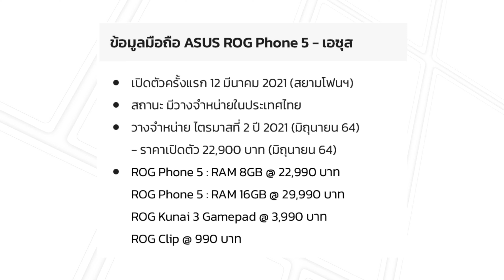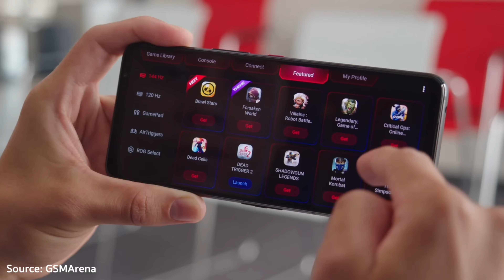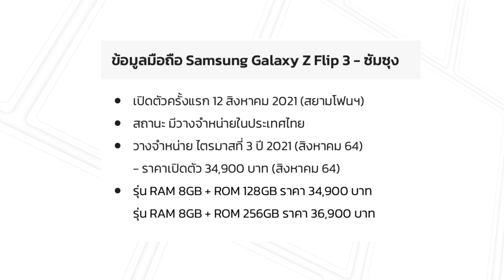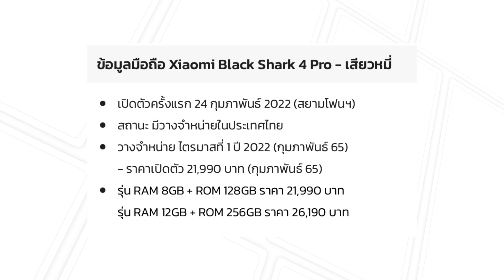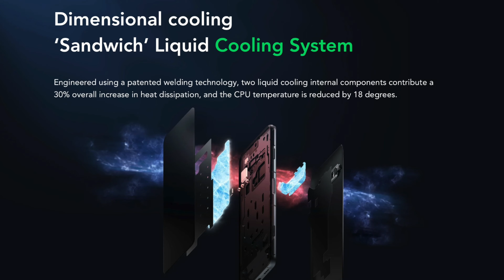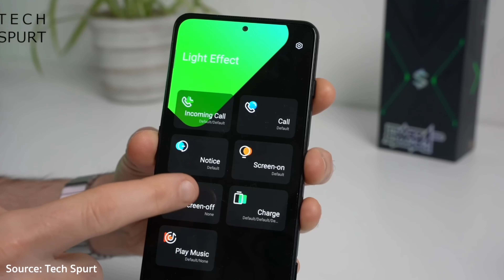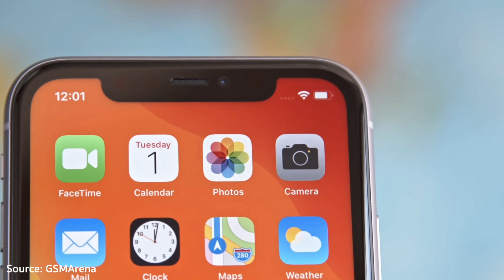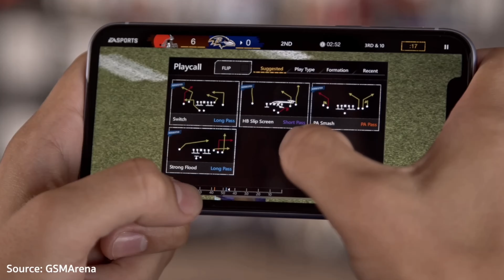แนะนำมือถือ Flagship [มือสอง] เน้นเล่นเกม ถ่ายรูปสวย วัสดุดีสเปคโหด!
วันนี้เบลมาแนะนำมือถือมือสองที่หาซื้อได้ตามร้านค้าออนไลน์ด้วย หรือจะดูเพื่อเป็นแนวทางในการหาซื้อตามร้านตู้ทั่วไปก็ได้เช่นกันครับ

00:00 Intro
00:14 รุ่นที่ 1 Asus
01:50 รุ่นที่ 2 Samsung
03:32 รุ่นที่ 3 Xiaomi
05:41 รุ่นที่ 4 Apple
08:12 สรุป&ซื้อที่ไหน?